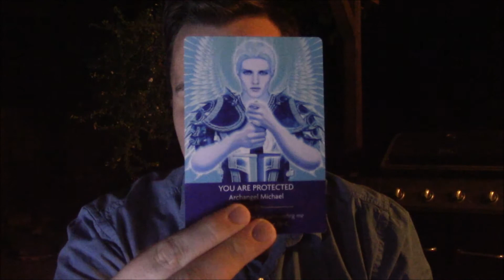SAGITTARIUS: September 2015 Angel Reading & Energy Forecast by Conscious Love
Welcome to Conscious Love's Monthly Angel Reading and Energy Forecast for the celestial zodiac sign of Sagittarius.